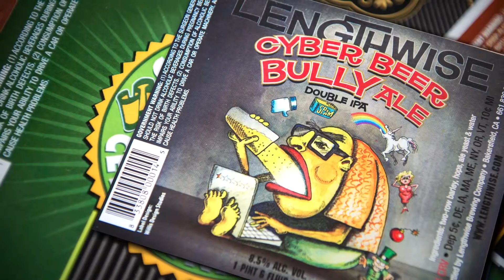Digging Up Bones: Lengthwise Brewing and Old Kern Beer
Jeff Williams, co-owner of Lengthwise Brewing Company, the longest running Bakersfield brewery ever, talks about this history of beer making in Bakersfield.

Part of the "Digging Up Bones" series by columnist Lois Henry at The Bakersfield Californian.

Produced by John Farrand
April 2015